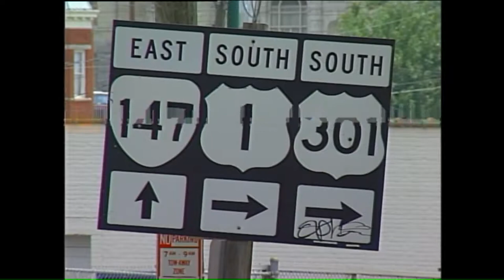Video Vault 1994 July 11: Oregon Hill neighbors fight VCU engineering school